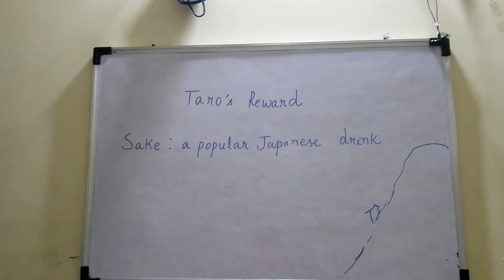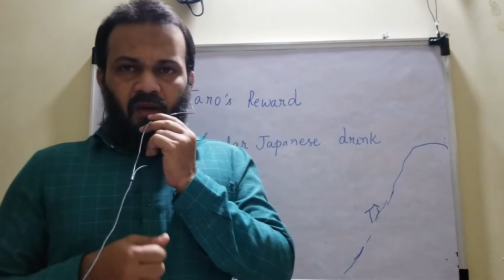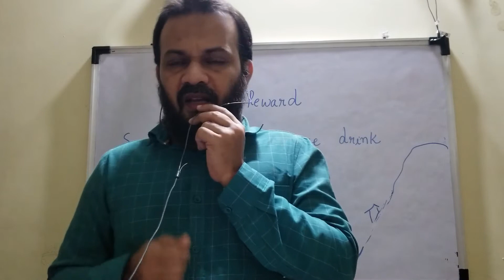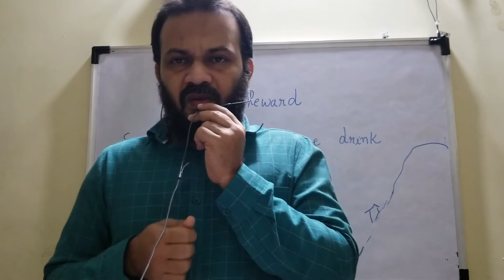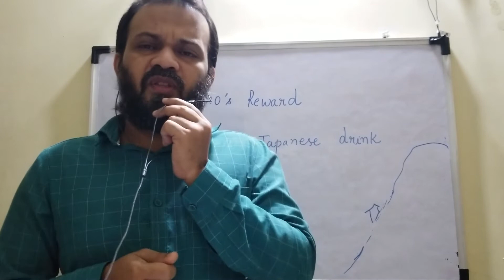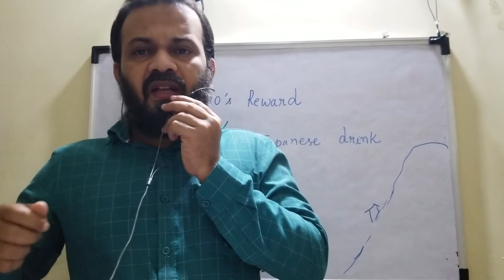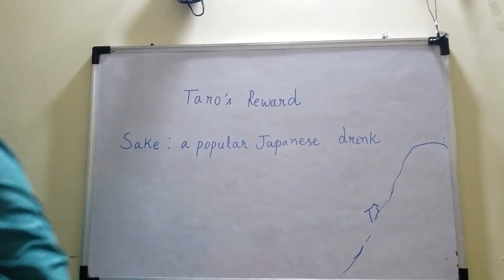Taro's Reward (class 6th CBSE English)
In Urdu